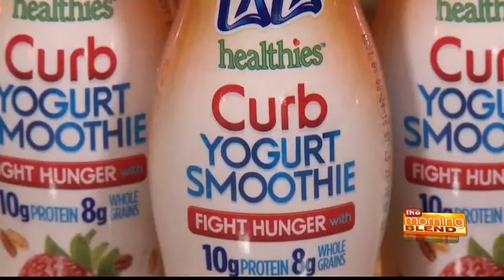LaLa Yogurt Smoothies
Slammed with Summertime Activities? Get Tips for Staying Organized, Effectively Saying NO and Making Good Decisions On-the-Go.